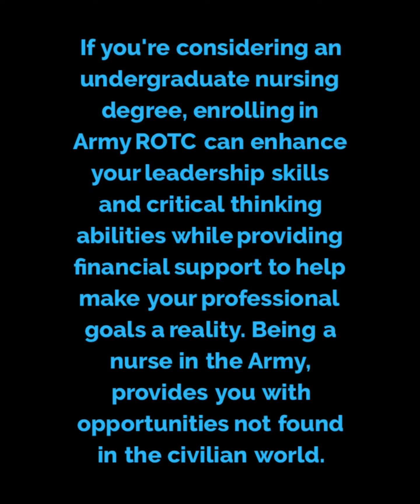Army ROTC Nursing Scholarship Inceni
Congratulations! You are thinking about an Army Nursing ROTC scholarship, which is a very admirable and exciting pursuit. Nursing students who are also Army ROTC cadets are exceptionally well trained and benefit from one-on-one mentorship and real-world experience that you may not find in nursing school alone. Additionally, enrolling in Army ROTC not only helps you build your nursing skills, but it also allows you to enhance your personal growth through leadership training and critical thinking exercises.